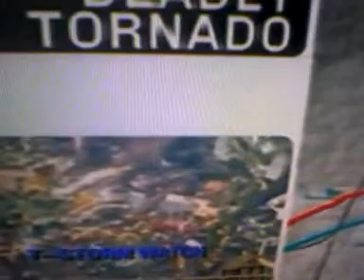Death toll rising in Moore Oklahoma tornado